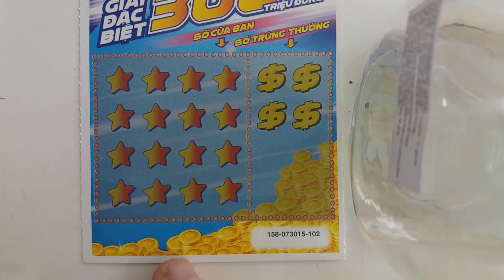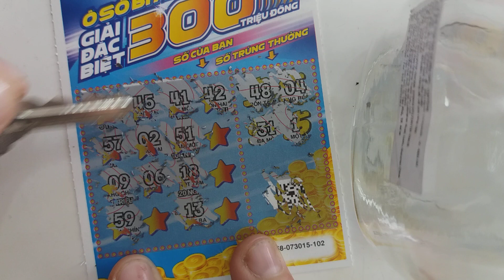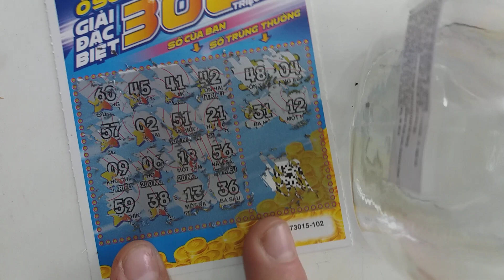Nuovo gratta e vinci di oggi xo so cao Vietnam scratch and win